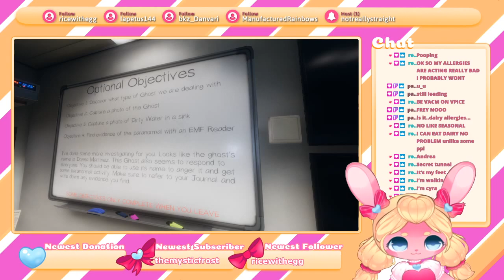This was not my day - Phasmophobia w/ Friends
The ghosts were really against me this stream, and I'm very bad at hiding.